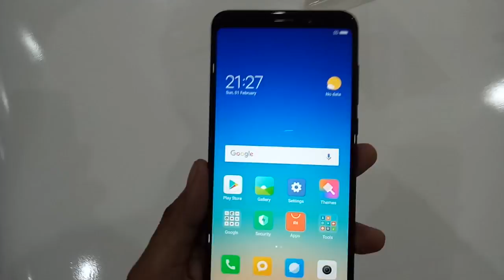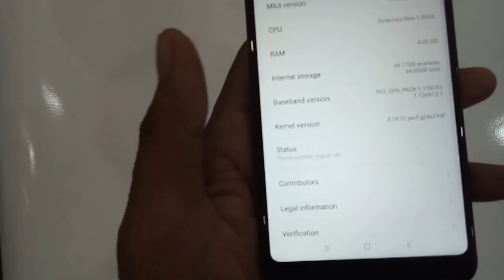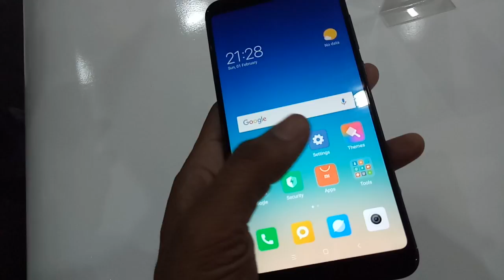[Hindi] Xiaomi Redmi Note 5 Specifications, Pricing, And More